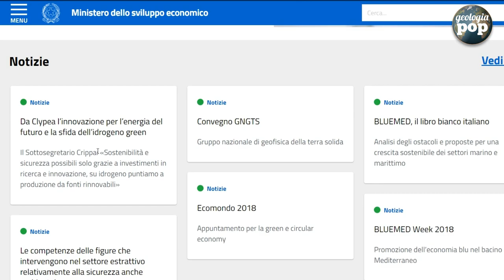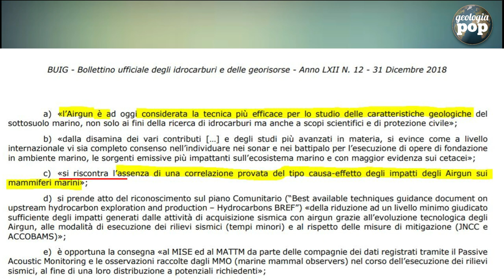▶️LA CONCESSIONE DI RICERCA NEL MAR IONIO: AIRGUN, TRIVELLE E DECRETO MINISTERIALE |GeologiaPOP🌍